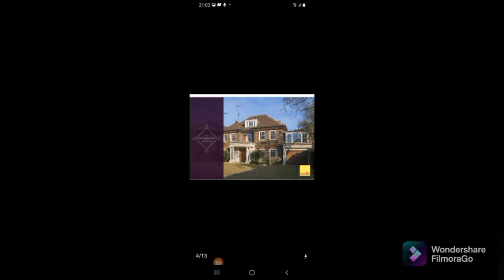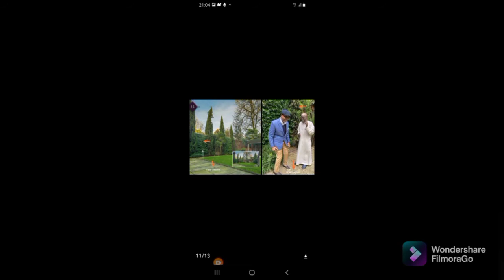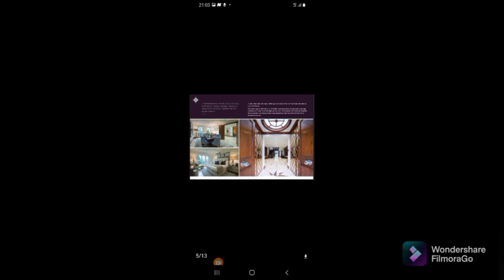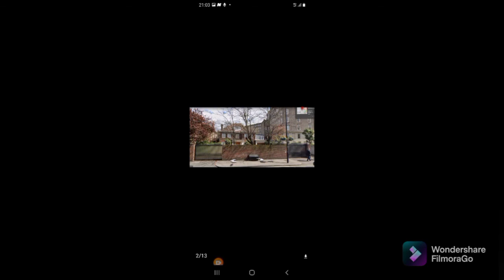A must watch; Governor Oyetola's looted properties in UK, shelters Tinubu at present.